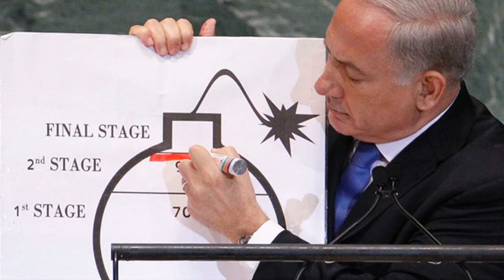Netanyahu’s Speeches at the UN: Iran in Return for Peace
Before Israel’s prime minister addresses the UN General Assembly Thursday, Haaretz examines the focus of his previous speeches.

NEW YORK – There is nothing Prime Minister Benjamin Netanyahu likes more than giving a speech. And it’s even better when the speech is in English in front of a foreign audience, and even more so when it's on the most important international stage, the United Nations General Assembly in New York. But as far as Netanyahu is concerned, this is not just a hobby: He is a great believer in the power of rhetoric and the importance of words. For him, the speech is the act. His address to the United States Congress, which launched his campaign against the nuclear agreement with Iran, was the best example of this.

Netanyahu has spoken five times to the General Assembly since he returned to the premiership in 2009. Once, in 2010, he missed the event and then-Foreign Minister Avigdor Lieberman took his place – and gave a speech in opposition to Netanyahu’s policy on the Palestinian issue, causing the prime minister and Israel a great deal of embarrassment. We can assume this is one of the reasons that since then Netanyahu has been careful to keep this pleasure to himself.

He is no different from many other world leaders, who when they stand at the podium at the UN are facing the representatives of the nations of the world but in reality are speaking for the internal consumption of their audience back at home. There is a good reason that Netanyahu’s speech every year is timed for the peak viewing hours on local television, centered around the main news shows.